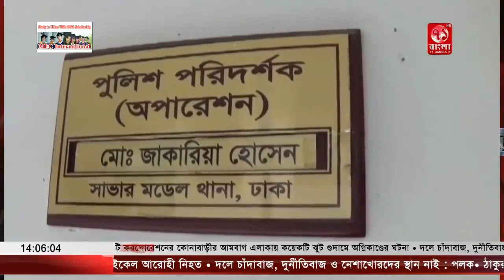সাভারে এক গৃহবধুকে ধর্ষণের অভিযোগে রফিকুল ইসলাম নামের এক বৃদ্ধকে আটক করেছে পুলিশ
সাভারে এক গৃহবধুকে ধর্ষণের অভিযোগে রফিকুল ইসলাম নামের (৬৫) এক বৃদ্ধকে আটক করেছে পুলিশ।শুক্রবার ভোর রাতে সাভারের ভাকুর্তা ইউনিয়নের মোগড়াকান্দা এলাকা থেকে তাকে আটক করে সাভার মডেল থানা পুলিশ।